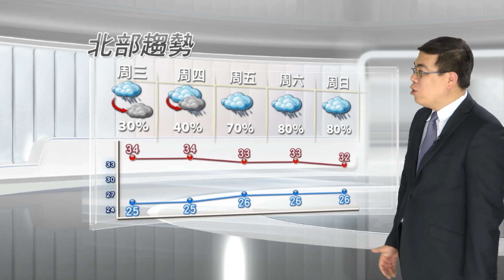2015/08/18 閃電颱風快速增強 天鵝颱風續往台灣南部海面接近